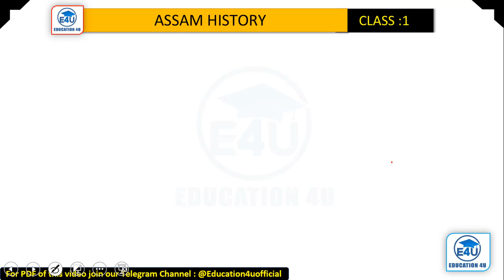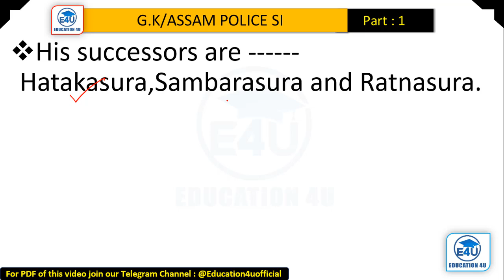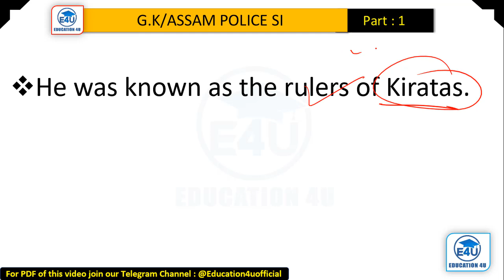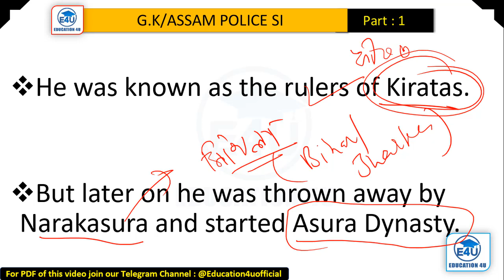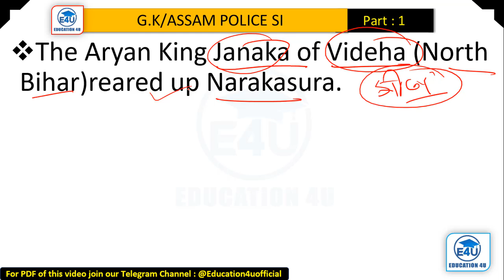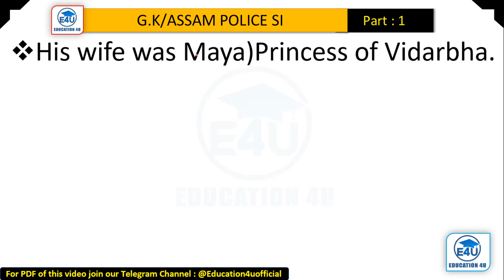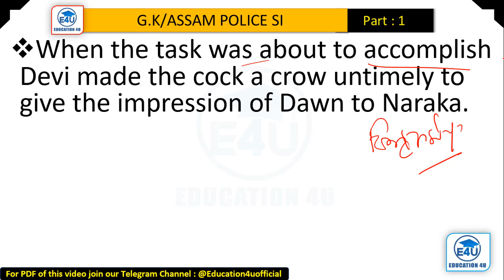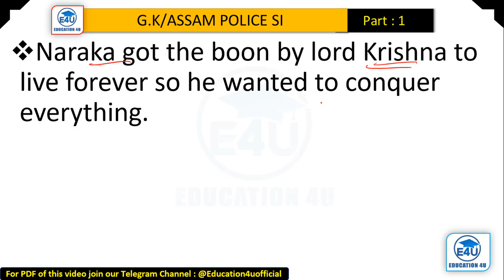APSC Series/Assam (Ancient) History/The Danava Dynasty and The Asura Dynasty/APSC notes with discuss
Gyan Xondhan